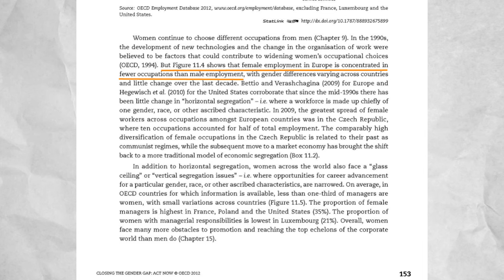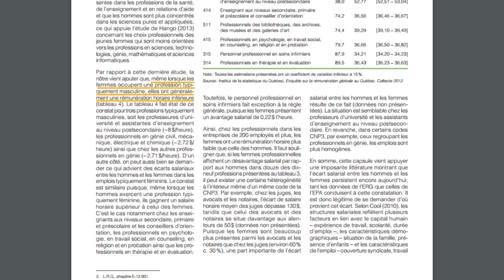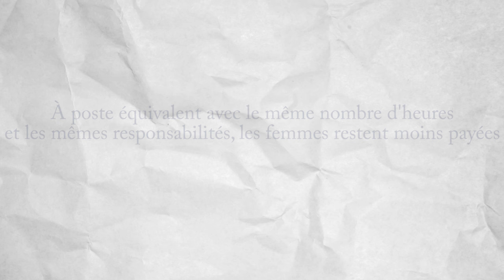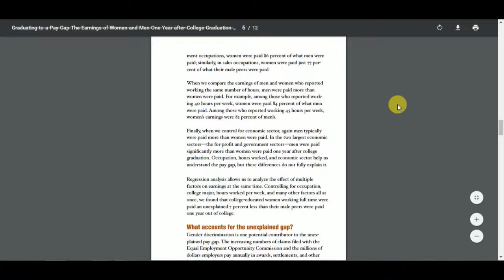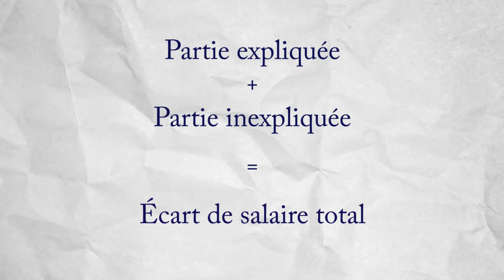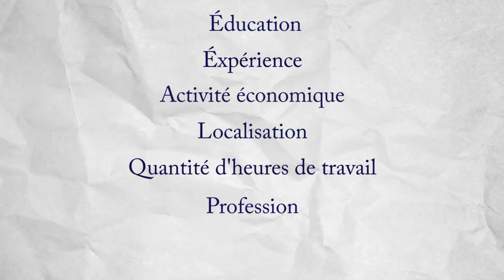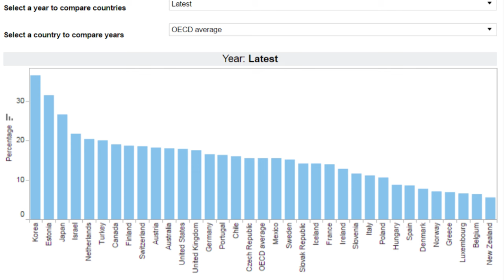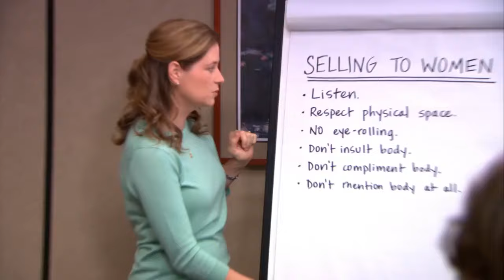32 - L'inégalité de salaire entre femmes et hommes - Raisonnance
Parmi les nombreux désavantages que subissent encore les femmes, les inégalités de salaire sont souvent évoquées. Pourtant, cette inégalité est de plus en plus contestée, certaines personnes considèrent qu'il ne s'agit que d'un mythe inventé par les féministes. Qu'en est-il donc réellement ?